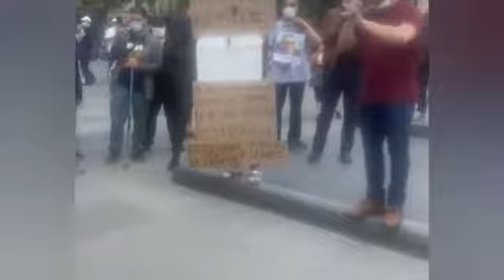عاجل..مظاهرات الجزائريين فى باريس فرنسا ضد تبون والعصابة....